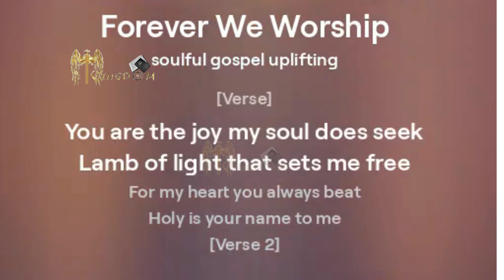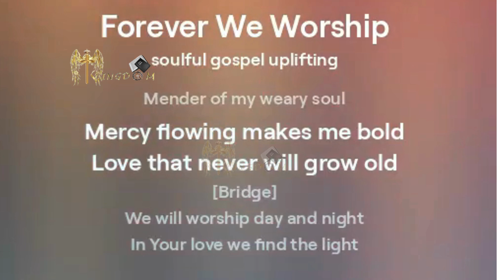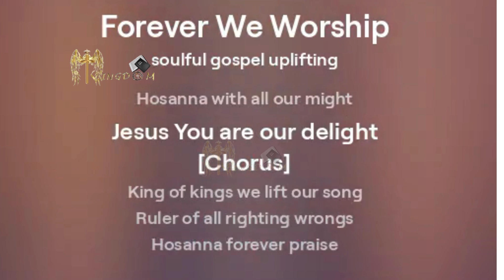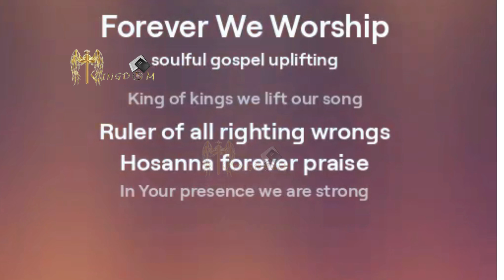we will worship day and night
forever we worship
in your love we find the light
Hosanna with all our might
Jesus you are our delight
Chorus
King of kings we lift our song
ruler of all righting wrongs
Hosanna forever praise
in your presence we are strong

Holy Kingdom, is a Kingdom of God our Lord, and also called kingdom of Heaven, in Christianity, the spiritual realm over which God reigns as king, or the fulfillment on Earth of God's will. The phrase occurs frequently in the New Testament, primarily used by Jesus Christ in the Gospels.
God has left us with a wealth of knowledge of the Bible to help us. I’m sharing knowledge what has been revealed to me through my personal lessons in life. I must admit I don’t have all the answers, but I can point you to the source that can help you find your God given purpose. I believe to live a life with both passion and purpose we must continue to learn who Jesus Christ is and what he says our purpose in life is. We’re created in his image so his life reflects many character traits we should seek to live out on a daily basis.
This Video all about the God’s Kingdom, by this video you will have a great understanding of the gospel of the kingdom of the Lord Jesus through the Holy Spirit. Our vision is to save souls and build kingdom communities (the body of Christ) through the Word of God.
The kingdom of God, Jesus replied, is not something people will be able to see and point to. Then came these striking words: “Neither shall they say, Lo here! or, lo there! for, behold, the kingdom of God is within you.” (Luke 17:21) With these words, Jesus gave voice to a teaching that is universal and timeless.